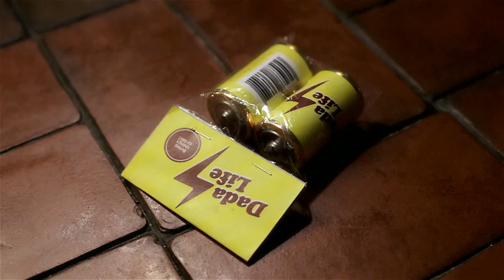Dada Life - Let's Get Bleeped Tonight (Official Video) HQ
Second single from the album Just Do the Dada

Director: Kristof Kolacz
Production: Senay&Kolacz™